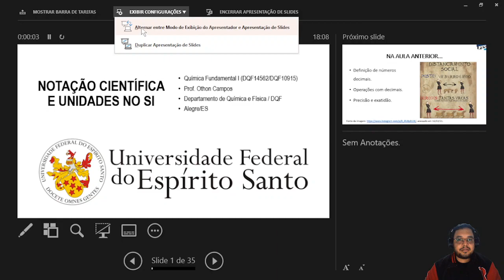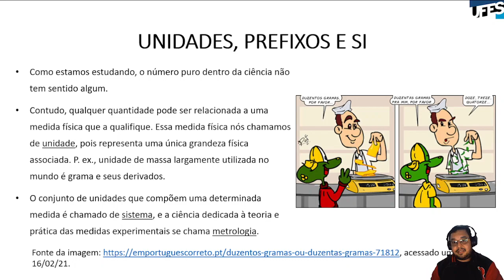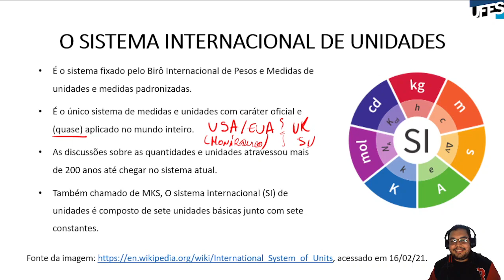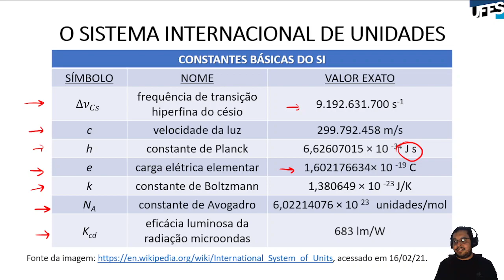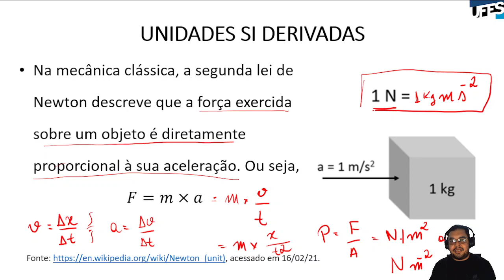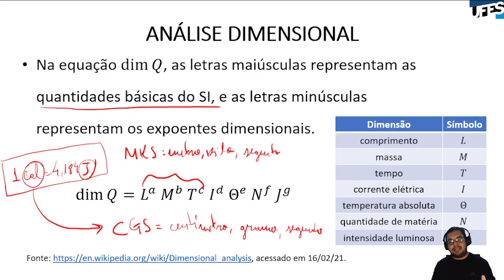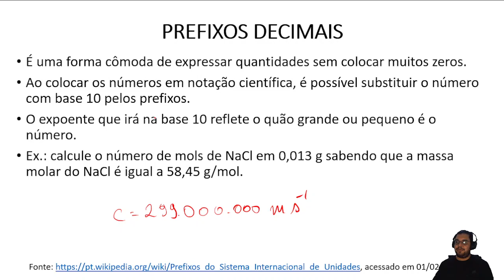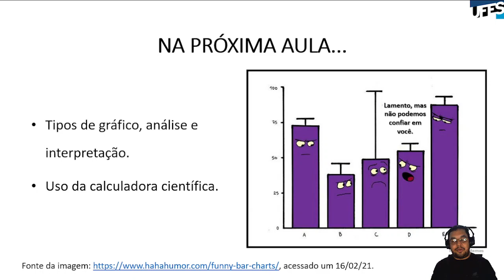Aula 05 - Notação científica e unidades de medida